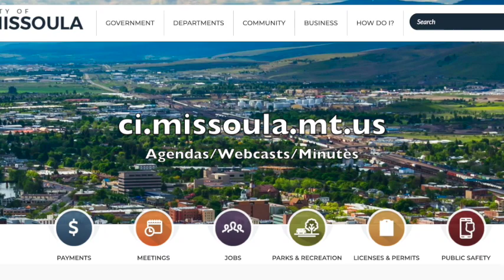Wake Up Missoula 05-21-2021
Lights, Camera and plenty of Hot takes from the new studio. Now with improved audio, Scott Stumbles through a show filled with local news, world gossip and fun short videos. Dubbin' Stuff has an inner sanctum of fun in 1948 and Pre-Critic dives into movies out this week. City Council get comments from the people struggling to stay in Missoula.